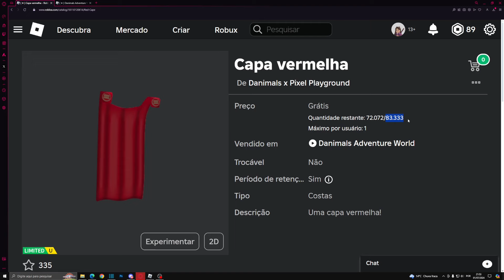RÁPIDO! FÁCIL! COMO PEGAR ITEM CAPA VERMELHA GRÁTIS LIMITED NO ROBLOX | DANIMALS ADVENTURE WORLD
*୨・┈・୨ 🌸 ᗢ🌸୧・┈・୧

︵︵︵︵ ୨ 💘 ୧︵︵︵︵